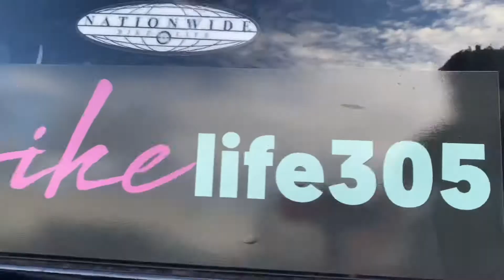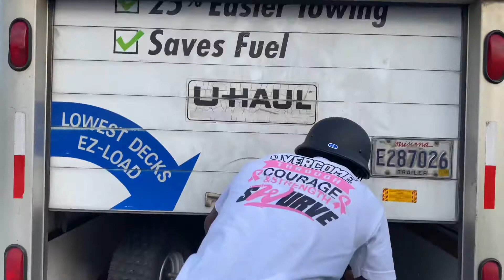Paddle bike ride out with Swurve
Bikelife